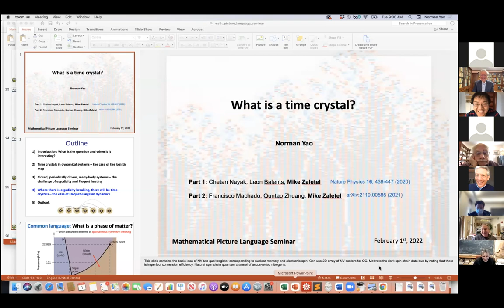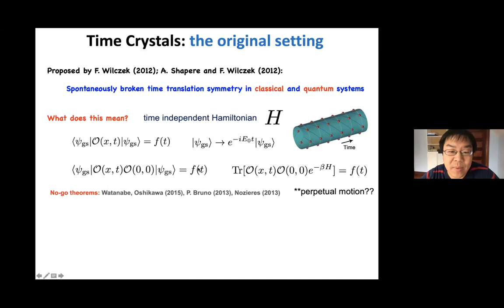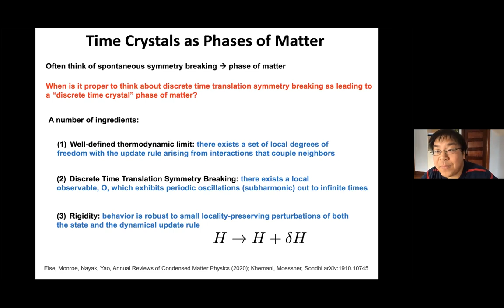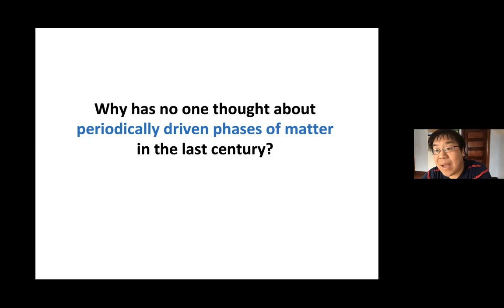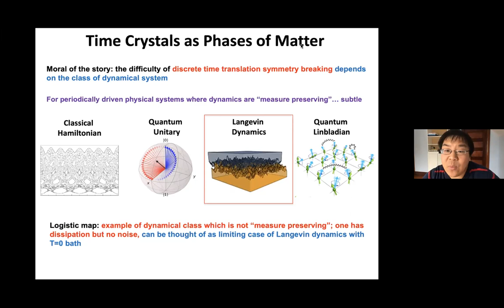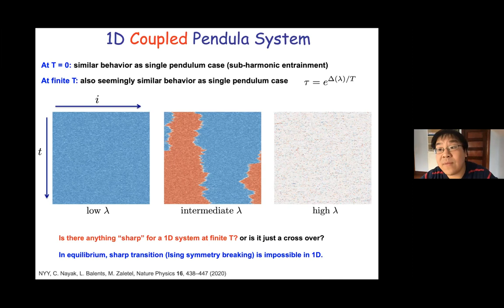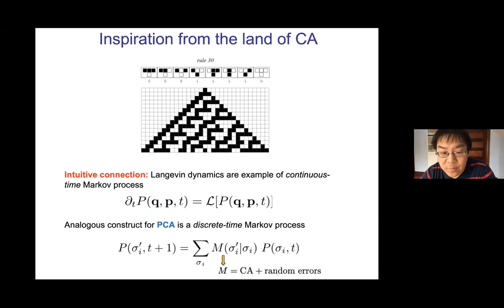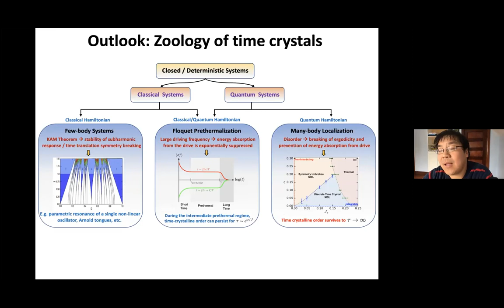Norman Yao | Feb. 1, 2022 | What is a time crystal?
Speaker: Norman Yao (Harvard University)
Title: What is a time crystal?
Abstract: The defining feature of a time crystal is that it oscillates, but so do many things in nature. In this talk, my main goal is to sharpen the question surrounding time crystals, and to provide some answers in the context of quantum many-body systems. Particular care will be taken to contextualize modern results on time crystals with subharmonic oscillations that are commonplace in non-linear dynamical systems. Time permitting, I will also try to survey recent experiments demonstrating the observation of time crystalline order in a variety of quantum simulation platforms.